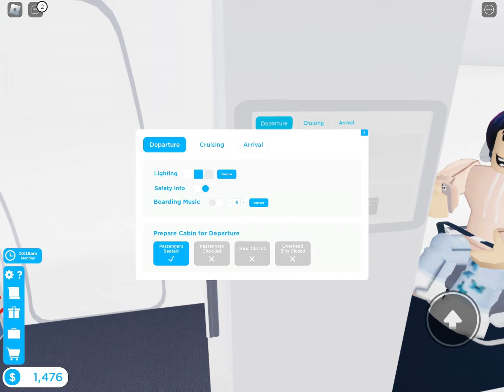Flight from Robloxia to New York